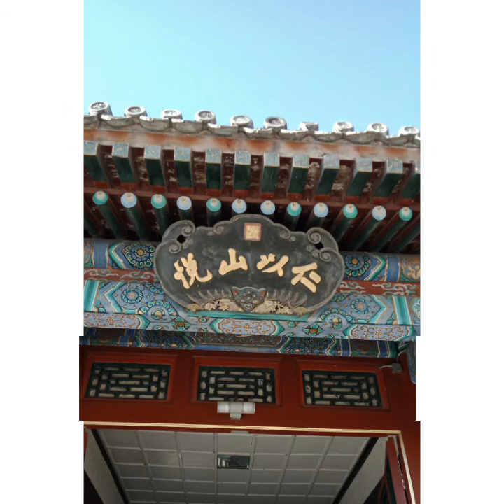2019年12月15日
頤和園北京